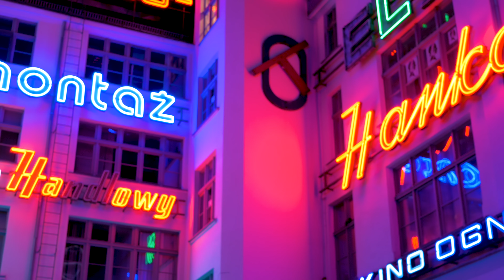Trust the Owl - Szałwia ft. Jasny (prod. @golona) [OFFICIAL VIDEO]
"Szałwia" to pierwszy singiel z najnowszej płyty Trust the Owl pt. "GLOW UP". 🥵

RS Longue wielkie podziękowania za niesamowitą gościnę! 🔥❤️

Tytuł: Szałwia
Artysta: Trust the Owl, Jasny
Tekst/wokal: Trust the Owl, Jasny
Muzyka:  @golona
Mix/mastering: Jasny dla @offlinelabelPL
Realizacja wokali: Jasny dla @offlinelabelPL
Operator kamery: Alek Gałecki dla @SkoyLabel
Montaż video: Jasny dla @offlinelabelPL
Album: GLOW UP
Label: @SkoyLabel
ISRC: PL66V2346242

ZNAJDŹ NAS NA SOCIALACH!!!